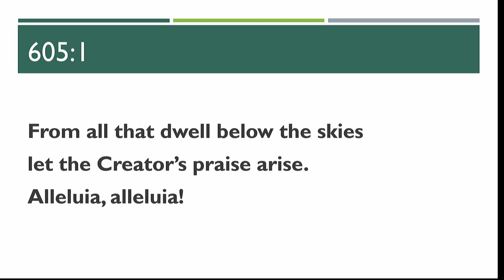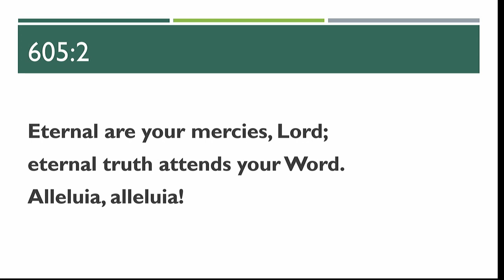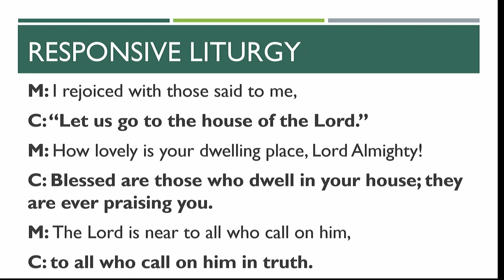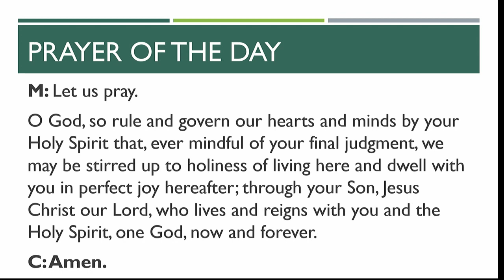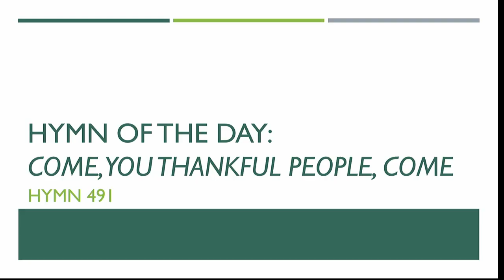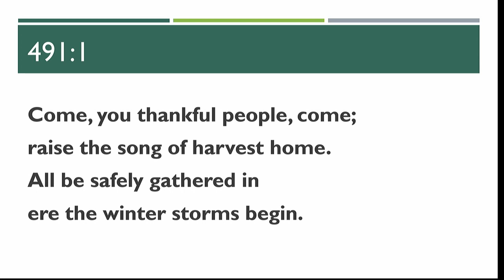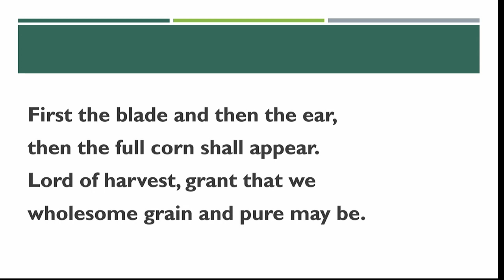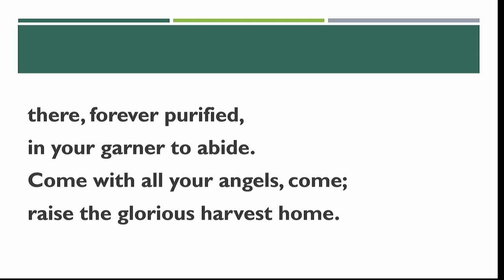StJohnsBayCity 20230722 223740Z S1R1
Let us know you're here. Google Form

Comments are disabled to promote communication through our other outlets.

St. John's Ev. Lutheran Church, Bay City, MI

Pastor Paul Schaewe                          Pastor Jacob Reich